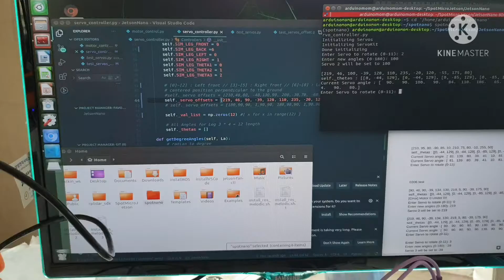환갑 지난 아두이노맘 젯슨맘 되다 드디어 수정해서 성공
아두이노맘 2달 반의 노력끝에 달콤한 성공의 맛을 보았다.
과정은 지칠만큼 힘들었지만 움직임에  또 한번의 성취감을 느낀다.
이제 회전하는 것도 해봐야겠다.제일 중요한 부분이 엉덩이부분 모터같다  무게가 상당한데 감당하는게 신기하고 모터 교체를 생각해 보아야겠다.
도움 주신 분들 김수영 님 로드발란스팀 이춘길님 Stephen lee, 제타 님